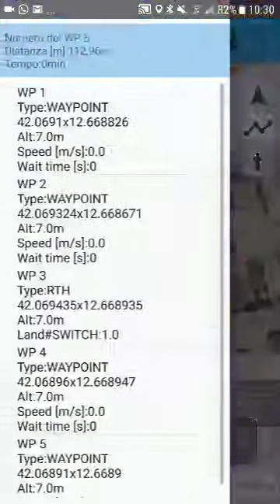waypoints after rth #16